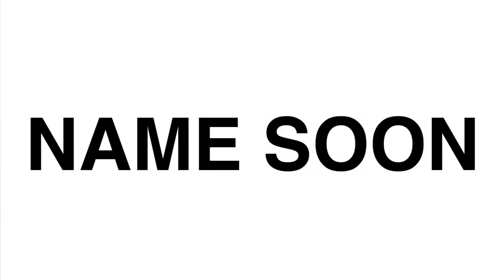Azealia Banks Feat Lazy Jay - 212 (VideoDJ RaLpH)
Audio Remix: Tommie Sunshine & Disco Fries Edit
Video Re-Edit: VideoDJ RaLpH